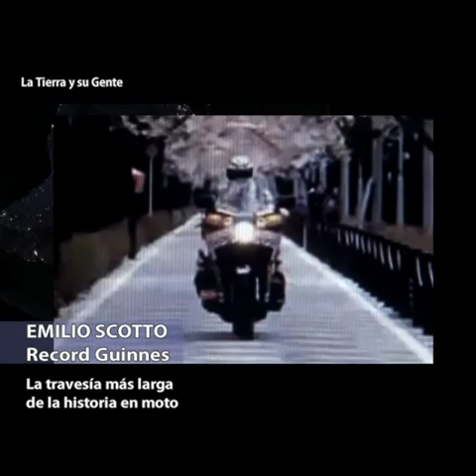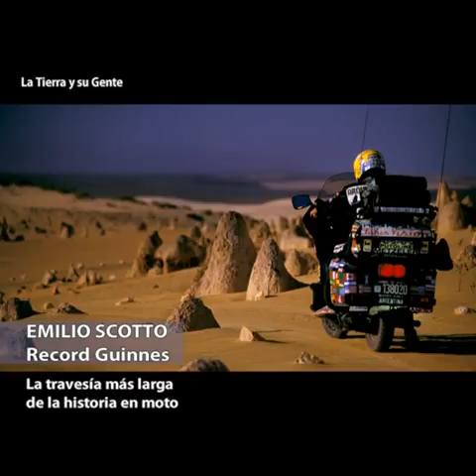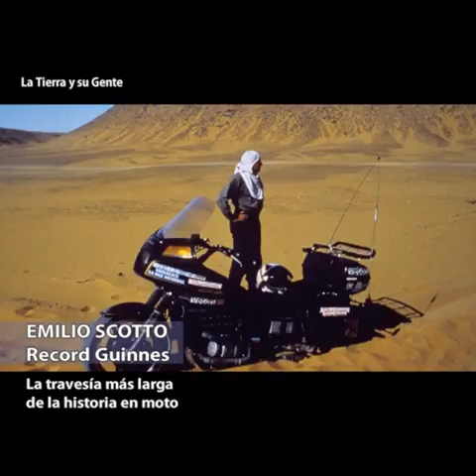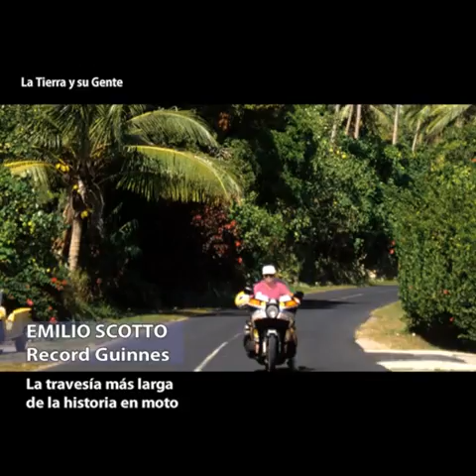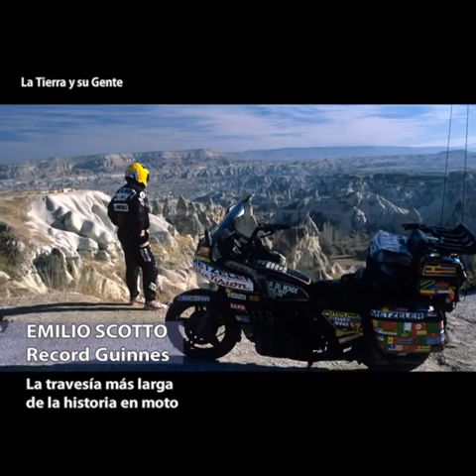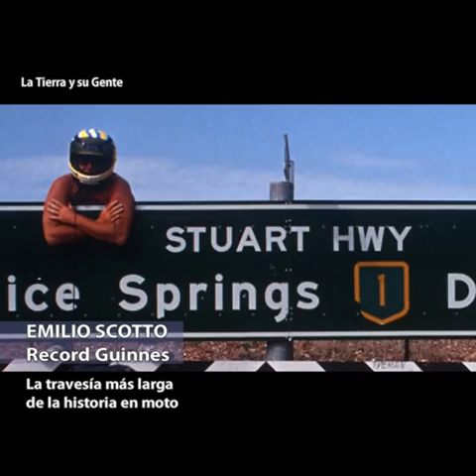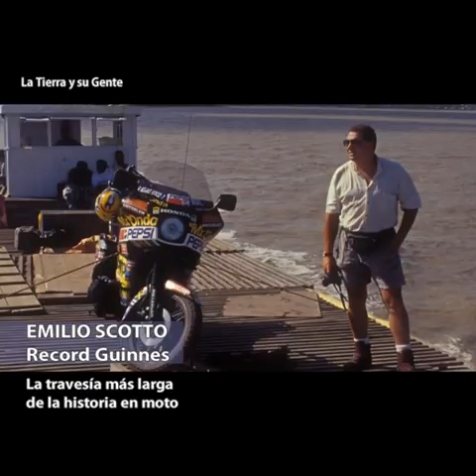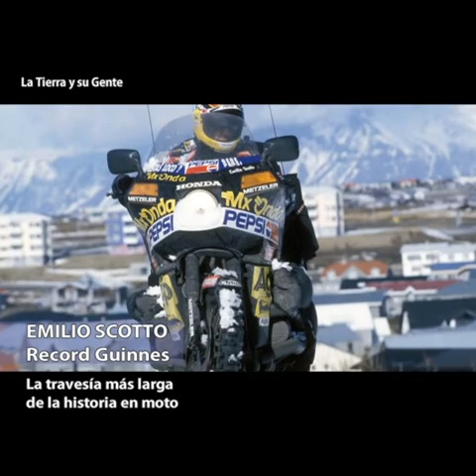La Tierra y su Gente "Emilio Scotto - La vuelta al mundo en moto"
Emilio Scotto en La travesía más larga del mundo, por la Tierra y su gente, con Jorge Alvarez